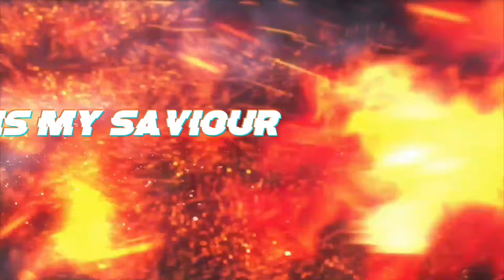TUID KI PAID RIEW NGEIT NA KYLLENG KI SHNONG HAKA JINGIASENG ANNUAL YOUTH ASSEMBLY 33 JONG KA BALANG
Ngi ai khublei ia phi baroh ki parabangeit bad kumjuh hi ruh ia kibym ngeit ruh kiba wan ha kane ka jingiaseng Annual youth assembly jing ka Balang U BLEI M&A ha shnong Mawsngat.To u Blei un kyrkhu ia phi i wei pa i wei 🙏🙏🏻🙏🏻🙏🏻🙏🏻🙏🏻🙌🙌🙌